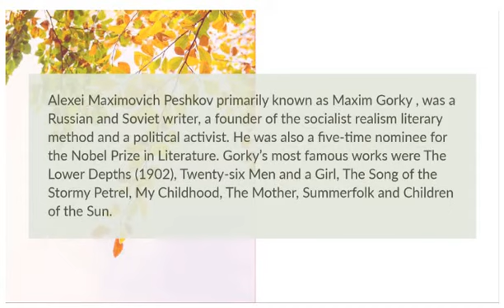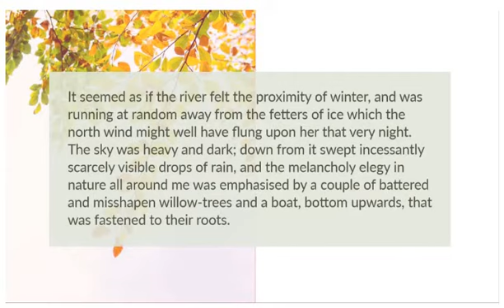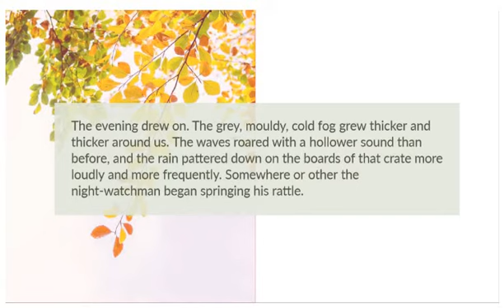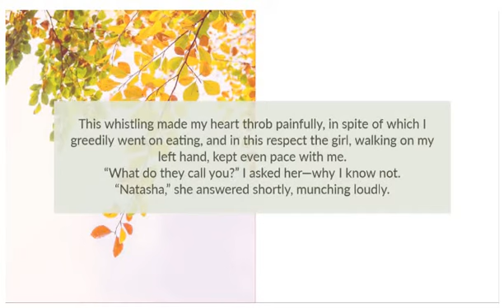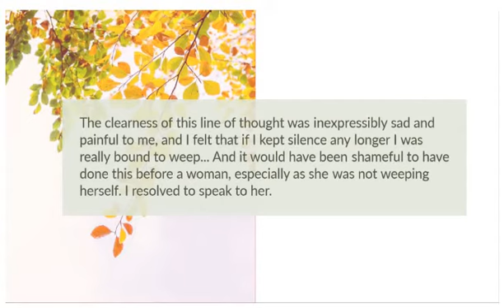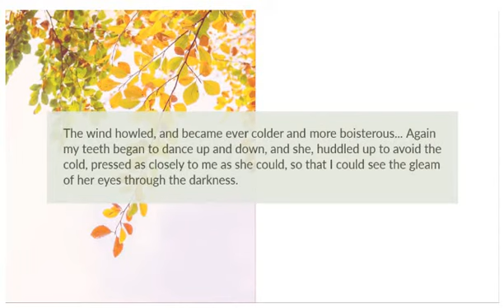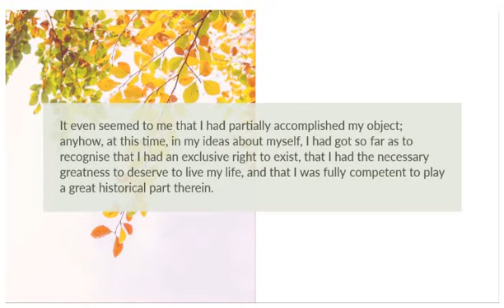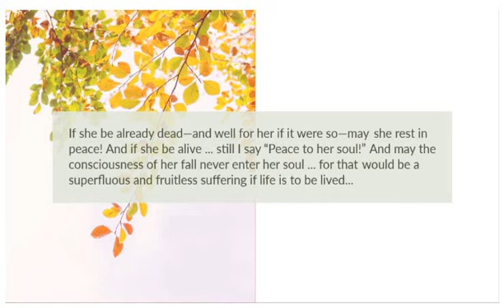One Autumn Night by Maxim Gorky (Short Story)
Alexei Maximovich Peshkov primarily known as Maxim Gorky , was a Russian and Soviet writer, a founder of the socialist realism literary method and a political activist. He was also a five-time nominee for the Nobel Prize in Literature.